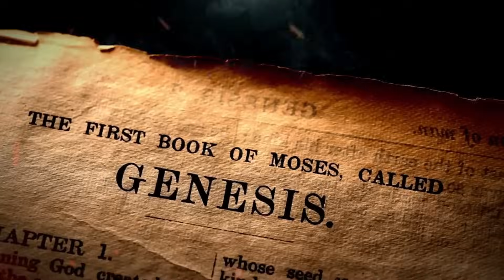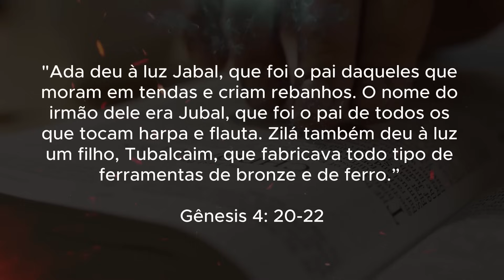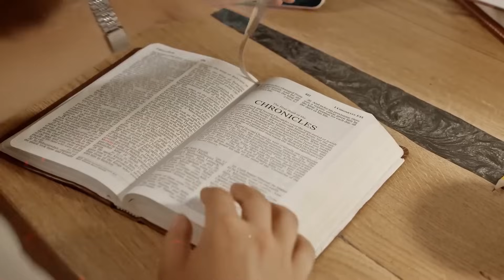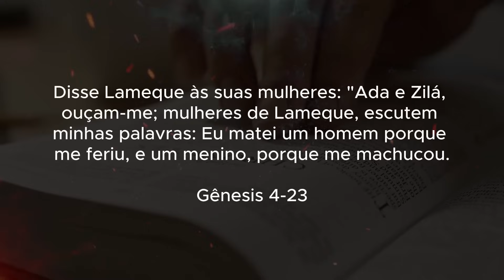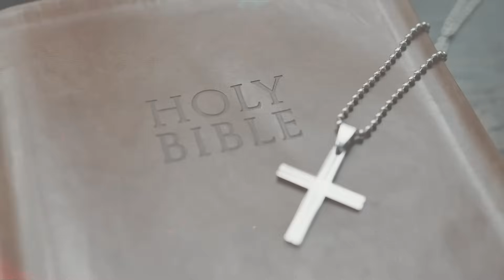MUNDO ANTES DO DILÚVIO: Como era?